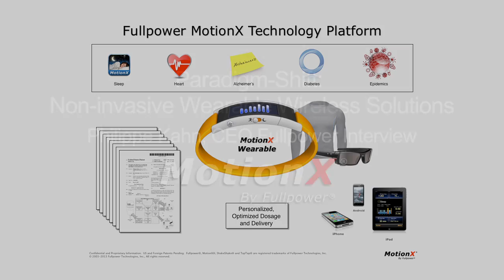Paradigm-Shift: Non-invasive Wearable Wireless Solutions, Philippe Kahn, CEO Fullpower Interview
"The next social paradigm-shift is non-invasive wearable wireless medical devices and applications," said Philippe Kahn founder and CEO of Fullpower. "It's all about invention, innovation and IP. The combination of synergistic inventions and innovation are game-changers."  Play video to hear the full interview..